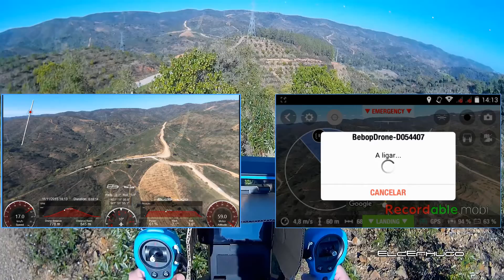Parrot Bebop fly more than 1 Km with FlightPlan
Parrot Bebop fly more than 1 Km with FlightPlan, Algarve, Portugal, November 2015